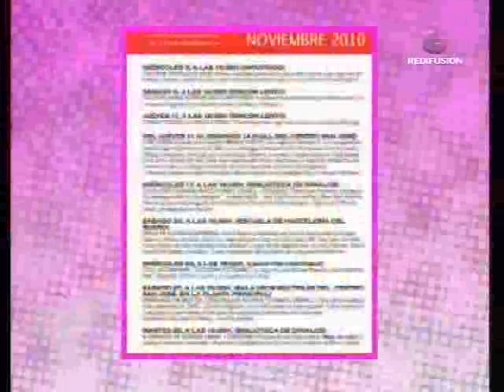Entrevista Jornadas de Defensa Animal (2/2)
Entrevista a miembros de Ecologistas en Acción Guadalajara y Azula Azuqueca sobre las II Jornadas de Defensa Animal y especismo que se van a desarrollar en Guadalajara hasta el mes de febrero. El sábado 27 de Noviembre habrá un puesto informativo en la Plaza de Santo Domingo. +info: